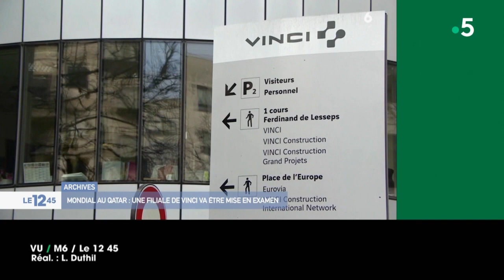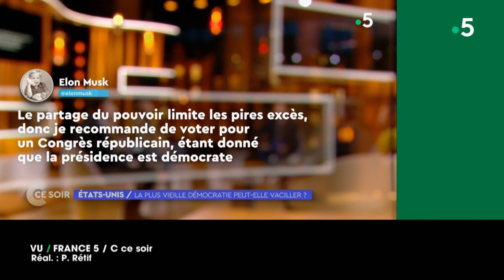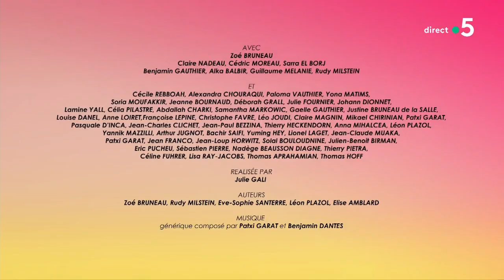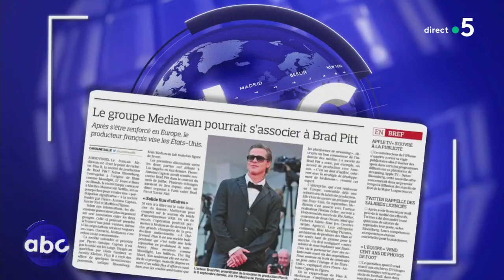Benoît Poelvoorde, Clovis Cornillac, Léa Drucker et Juliette Armanet - C à Vous - 08/11/2022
Et retrouvez-nous sur :
Au programme de C à vous la suite :
Invités : Benoît Poelvoorde, Clovis Cornillac et Léa Drucker
• « Couleurs de l’incendie », la fresque historique de C. Cornillac
• Derrière la caméra de Clovis Cornillac
• « Couleurs de l’incendie » : La vengeance à tout prix
• C. Cornillac filme B. Poelvoorde et L. Drucker
• Léa Drucker, costume sur-mesure
• Les 30 ans de « C’est arrivé près de chez vous »
Invitée : Juliette Armanet
• Le live : Juliette Armanet - “Flamme“
• Juliette Armanet sur un nuage de feu